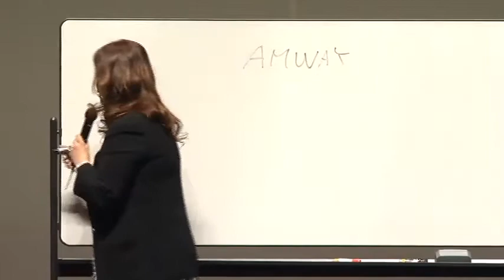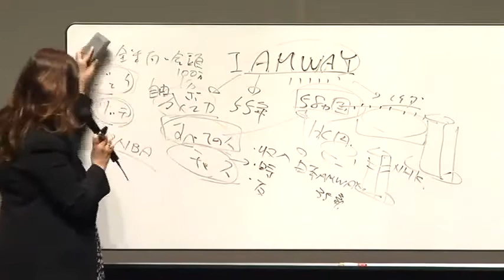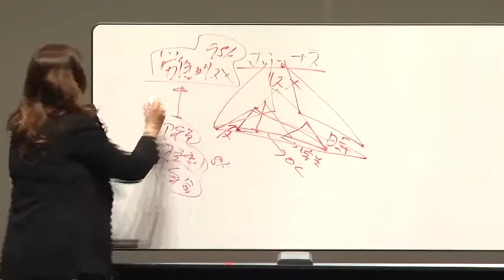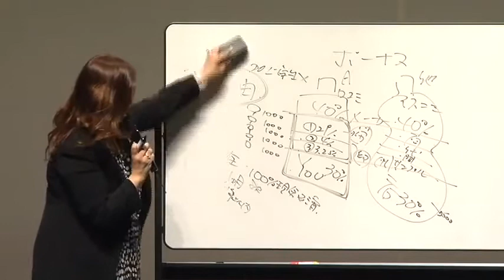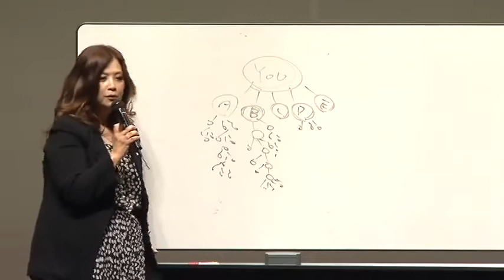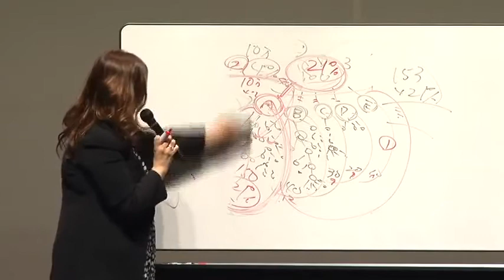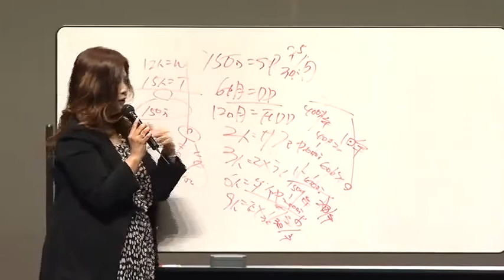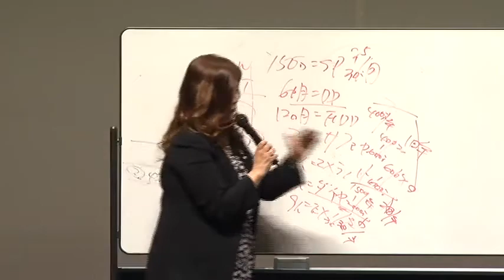加来由佳FCA OM